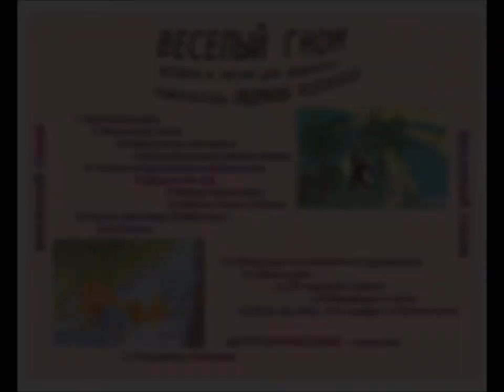Музыка детям radezky47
Весёлый гном.
Музыка и песни для дошколят композитора Людмилы Князевой.